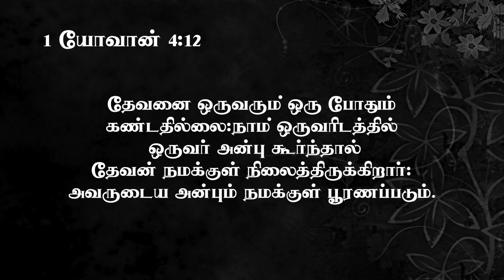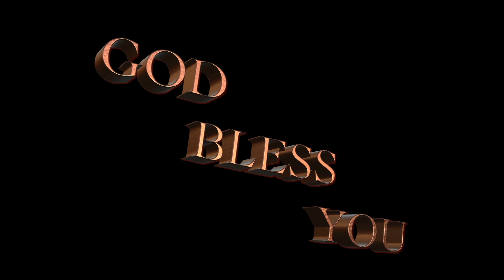அன்பு | Morning Devotion By Dr. Charles Dhanasingh | Muthoothan Media